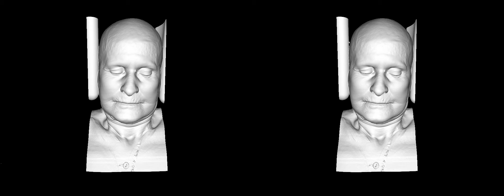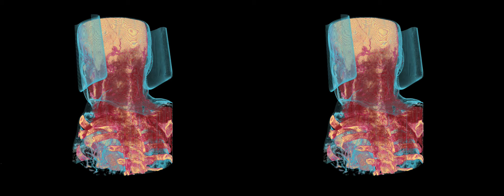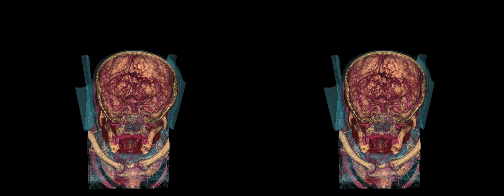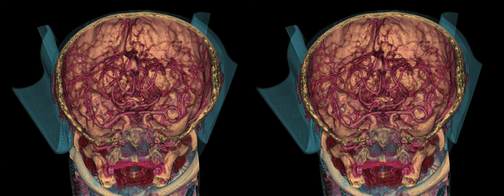Head Volume Rendering 3D Stereo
Screen capture of Present3D volume rendering from CT scan.